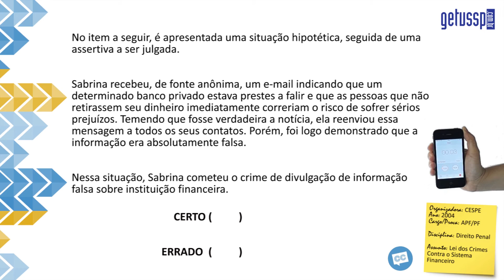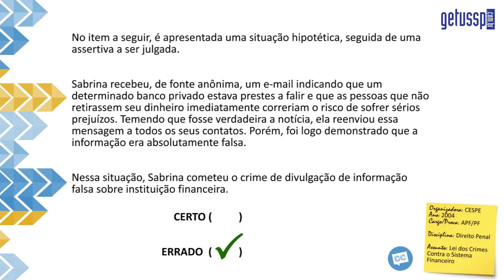Questão Comentada - CESPE - Direito Penal - Lei 7.492/1986 - DPE 3 SF 001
No item a seguir, é apresentada uma situação hipotética, seguida de uma assertiva a ser julgada.
Sabrina recebeu, de fonte anônima, um e-mail indicando que um determinado banco privado estava prestes a falir e que as pessoas que não retirassem seu dinheiro imediatamente correriam o risco de sofrer sérios prejuízos. Temendo que fosse verdadeira a notícia, ela reenviou essa mensagem a todos os seus contatos. Porém, foi logo demonstrado que a informação era absolutamente falsa.
Nessa situação, Sabrina cometeu o crime de divulgação de informação falsa sobre instituição financeira.